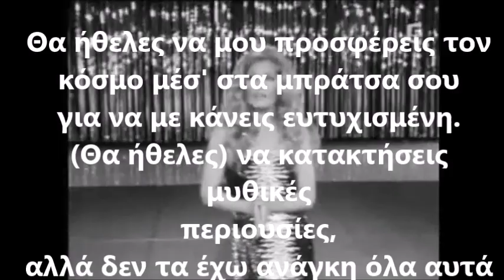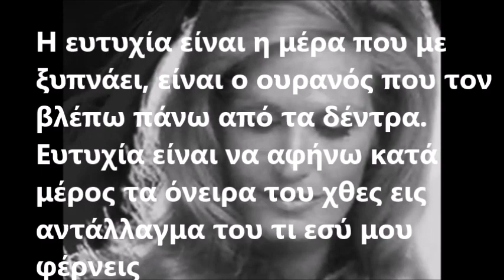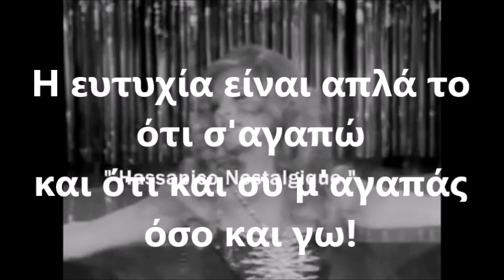Le Bonheur - Dalida με ελληνικούς υπότιτλους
Η μουσική ειναι του Μάνου Χατζιδάκι από την ταινία του J. Dassin, «Ποτέ την Κυριακή».
Η Dalida ηχογράφησε σε  δίσκο 45 στροφών  το Les enfants du Pirée (τα παιδια του Πειραιά)  και στην αλλη πλευρά το Le Bonheur (Ευτυχία)